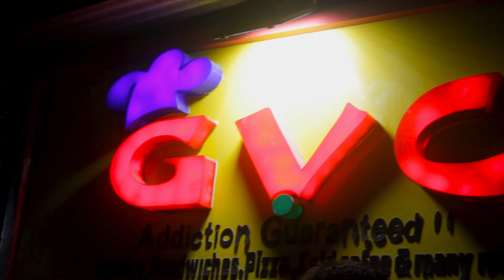Sandwich Pizza | GVC | Vileparle Street Food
Have you ever tried a pizza with sandwich ? If no, then you should try it!

GVC ( Gayatri Veg Corner ) serves a lot varieties of sandwich and frankie. I tried pizza sandwich and it was really tasty. A perfect blend of all the ingredients.

Address of GVC :
29-280, Dixit Rd, Gujarati Society, Vile Parle East, Vile Parle, Mumbai, Maharashtra 400057